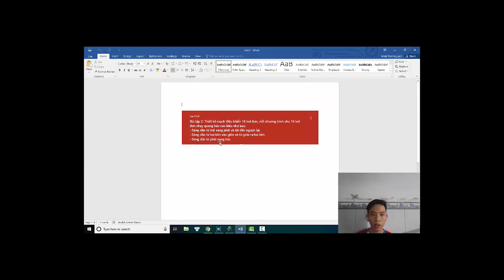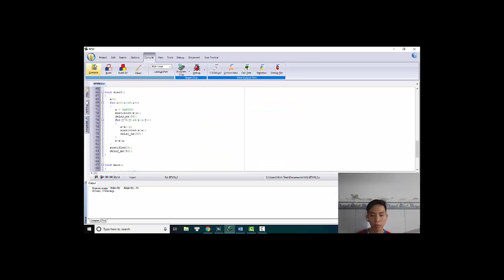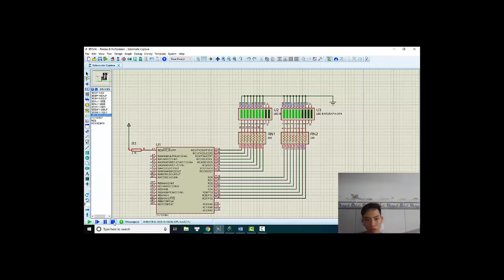Bài tập 2 Vi xử lý. Nguyễn Minh Triết - 15151235